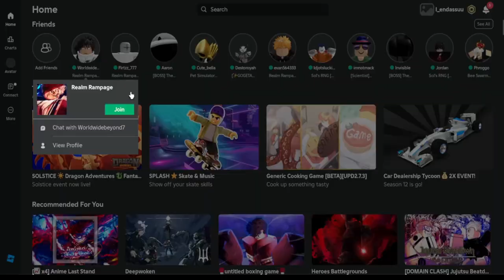BEST BATTLEGROUNDS GAME ON ROBLOX!!! | Realm Rampage RELEASE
In this video, I play a newly released roblox fighting game known as Realm Rampage. Its another battlegrounds game that was pretty hyped up for a while and it finally released. It has very unique gameplay mechanics and so much more that definitely makes this one if not THE best battlegrounds game on roblox history. Come watch this video if you dont believe me

ANIME, ENDASSUU, REALM RAMPAGE, BATTLEGROUNDS, ROBLOX, FIGHTING